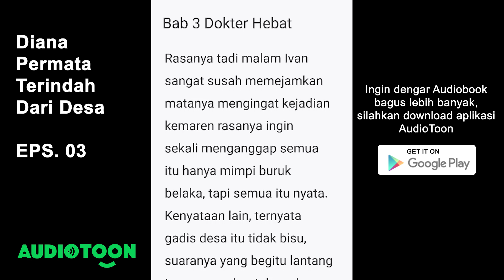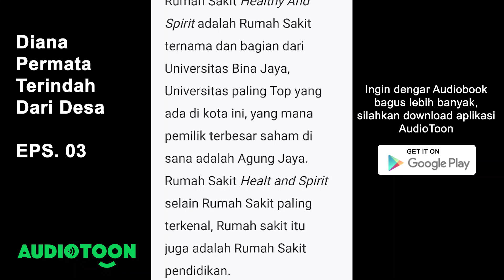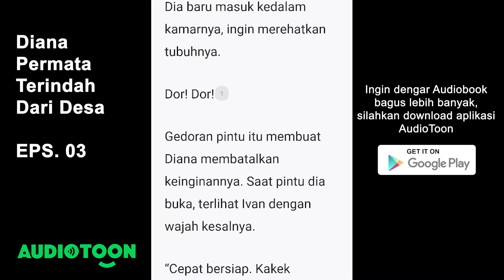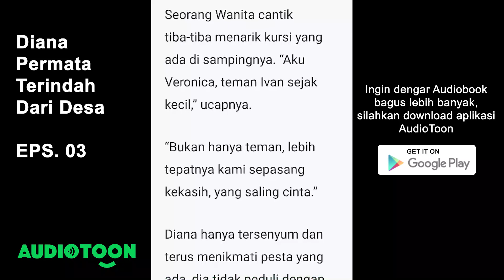Diana Permata Terindah Dari Desa EPS 03 | Dokter Hebat | Audiotoon Indonesia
Ivan mengira perjodohan ini hanyalah candaan kakeknya saja, bagaimana dia bisa mengira itu serius saat kakeknya mengatakan akan menjodohkan dirinya dengan seorang gadis bernama Diana. Dia seorang gadis bisu, tidak berpendidikan. Bahkan kata orang di desanya, gadis itu gila. Hingga dia pun setuju.

Ternyata kakeknya benar-benar serius. Seorang gadis dari desa yang bisu benar-benar datang ke rumahnya dan bertunangan dengannya.

Bagaimana perjodohan mereka? Akankah bisa belanjut?